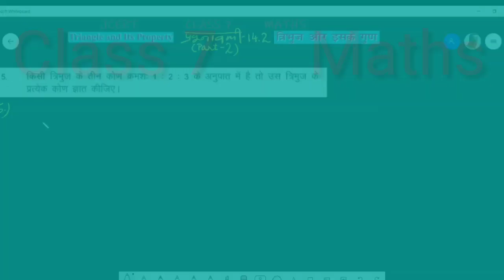Class 7 Maths - Triangle and It's Property (त्रिभुज एवं इसके गुण)- JCERT प्रश्नावली 14.2 ( Part- 2)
Tribhuj avm iske gun#JCERT#Bihar Board#ncert